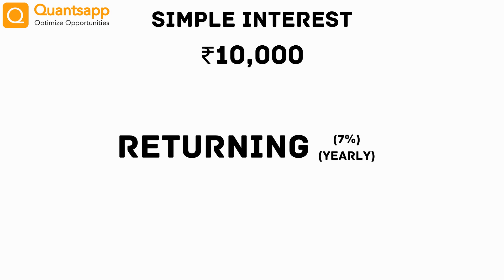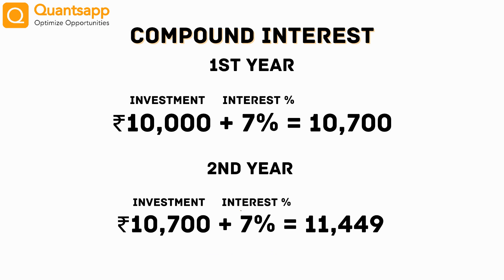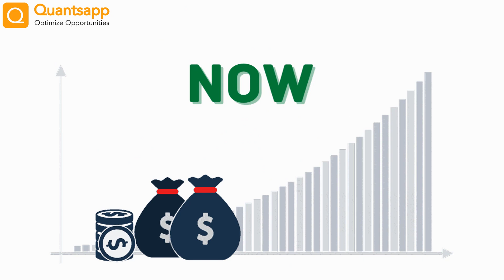Power Of Compounding || Quantsapp Investment Analysis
The power of compounding works by growing your wealth exponentially. It adds the profit earned back to the principal amount and then reinvests the entire sum to accelerate the profit earning process.